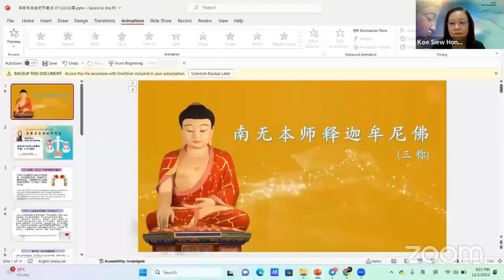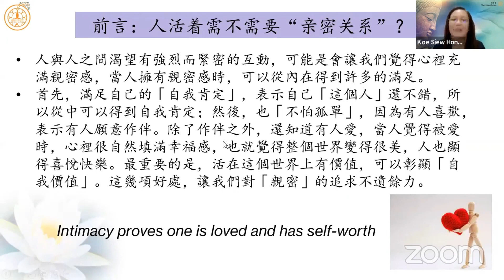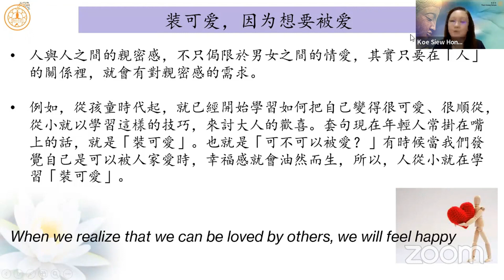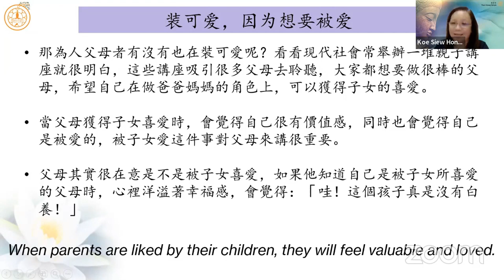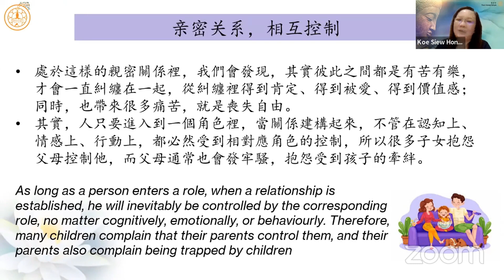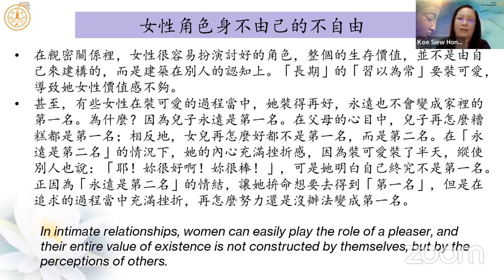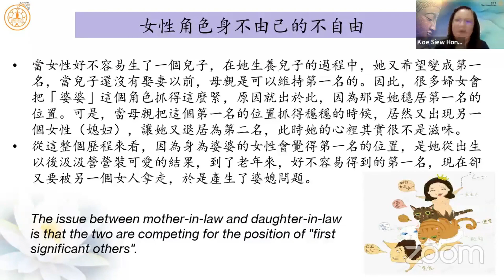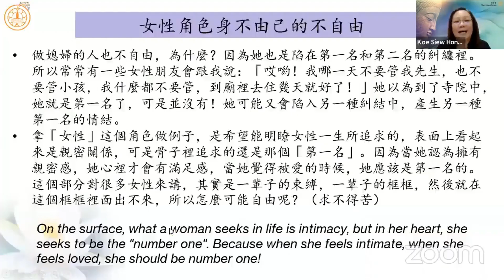亲密与自由的平衡点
高秀凤居士分享「亲密与自由的平衡点」

高秀凤居士是马来西亚注册与执证心理辅导师，现任槟城檀香爱心福利中心主席，也是檀香寺在家僧团成员。

高秀凤居士延续上次分享「反省，开启亲密的契机」，引用杨蓓教授《亲密、孤独与自由》提到，人与人之间的亲密感，不只侷限于男女之间的情爱，其实只要在「人」的关系里，就会有对亲密感的需求。

人与人之间渴望有强烈而紧密的互动，可能是会让我们觉得心里充满亲密感，当人拥有亲密感时，可以从内在得到许多的满足。

首先，是满足自己的「自我肯定」，表示自己还不错，所以从中可以得到自我肯定；然后，也「不怕孤单」，因为有人喜欢，表示有人愿意作伴。

除了作伴之外，还知道有人爱自己！

当人觉得被爱时，心里很自然填满幸福感，也就觉得整个世界变得很美，人也显得喜悦快乐！

最重要的是，觉得自己活在这个世界上有价值，可以彰显「自我价值」。

这几项好处，让我们对「亲密」的追求不遗余力。